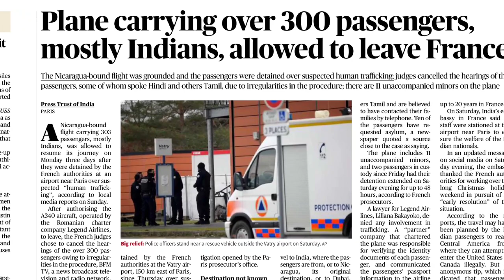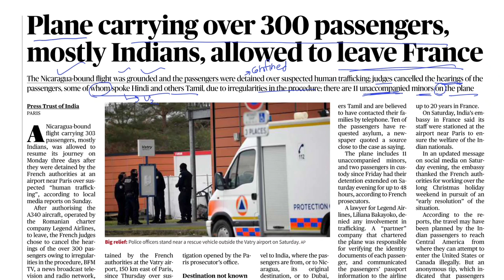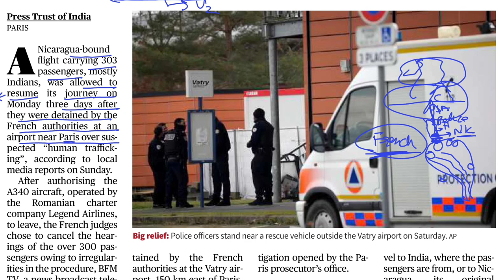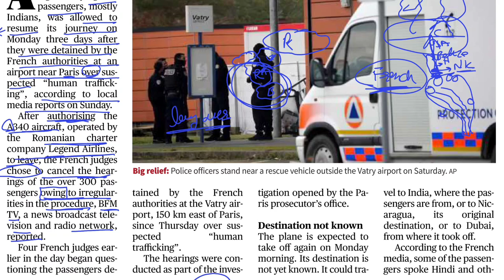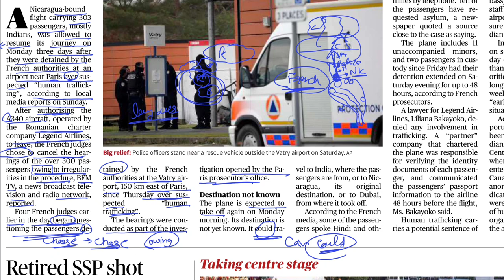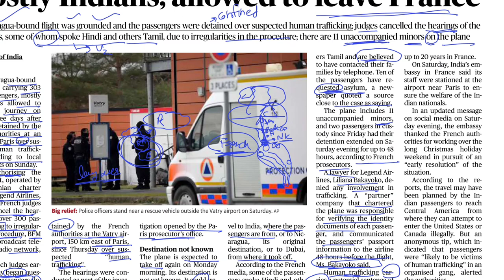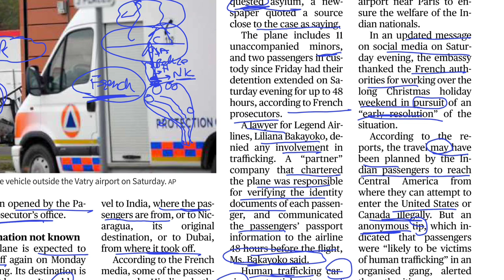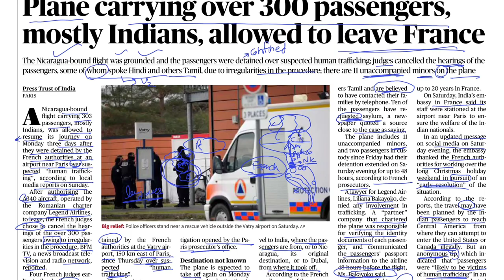25 December 2023 the hindu newspaper article / how to read English | easy way of learning English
english newspaper reading today english newspaper reading english newspaper reading practice english newspaper reading in hindi English The Hindu Editorial 25 December 2023.